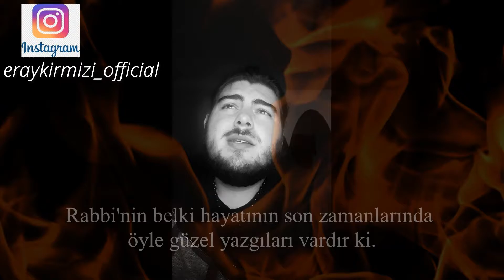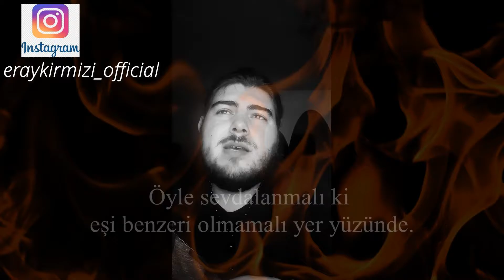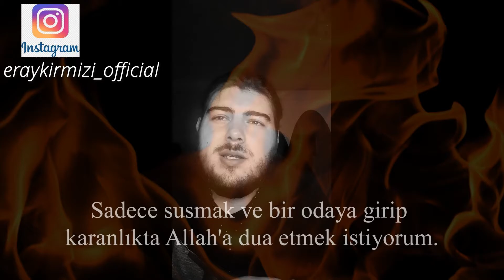Aşkı cennet cenneti aşk görmeli Şair Eray Kırmızı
Eğer videoyu begendiyseniz like atmayı
Eğer hala daha kanala abone değilseniz

Bir sonraki video da görüşmek üzere hoşçakalın